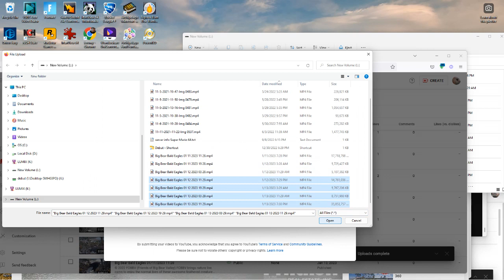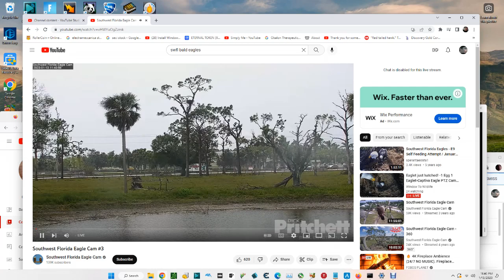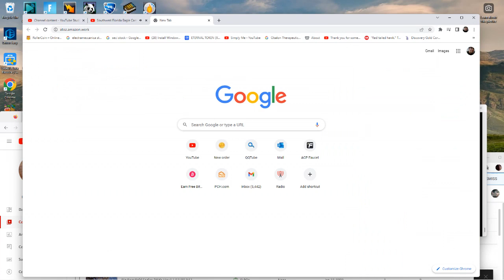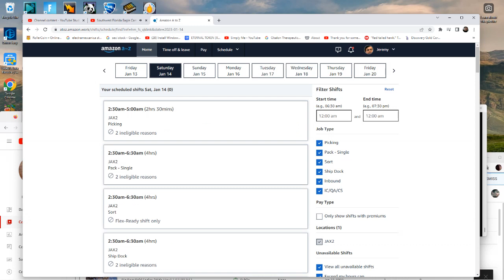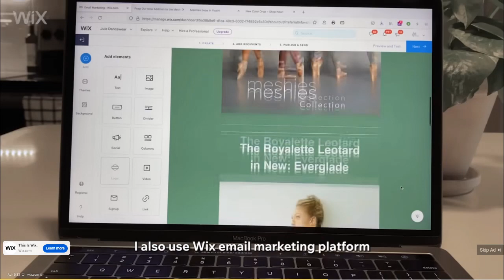SWFL Bald Eagles (Cam 3) 01/13/2023 23:38